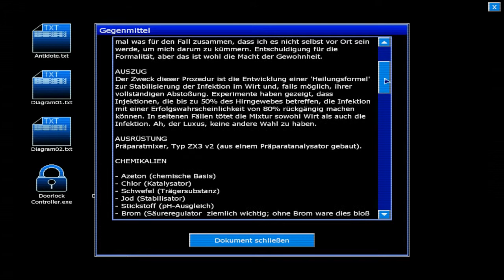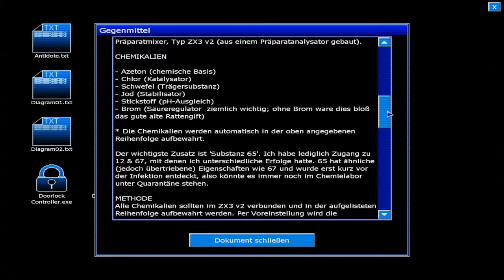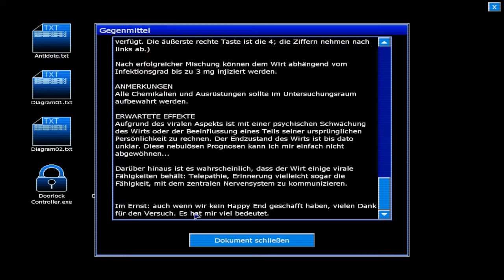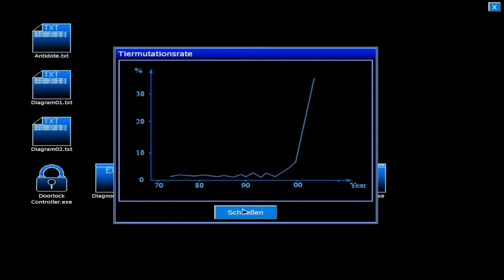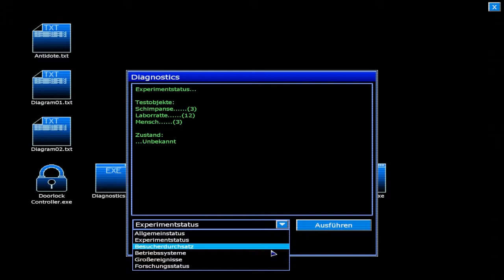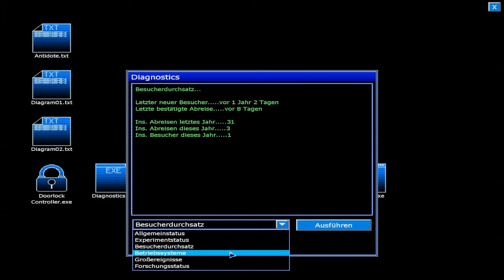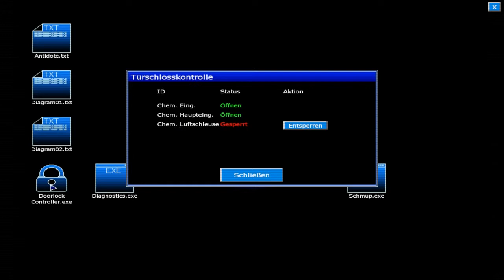Penumbra: Black Plague【#18】- Clarence's Hinterhalt | Let's Play [Blind|DE|HD]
► Playthrough [Blind] [German/Deutsch] [HD] [PC]

«Penumbra: Black Plague» (DE-Patch)
Horror-Adventure [von] Frictional Games (2008)

«Let's Play Penumbra: Black Plague»
Kommentiertes Gameplay [von] Rafinoff (2013)